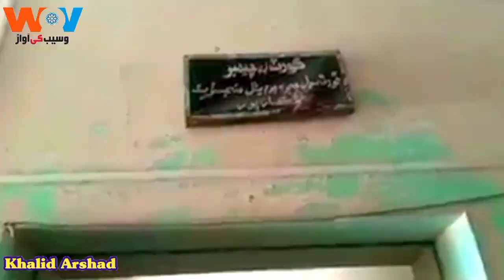Ali Amin Gandapur Judicial Remand Approved || Ali Amin ki Shikar Pure Mein Peishi || Big News